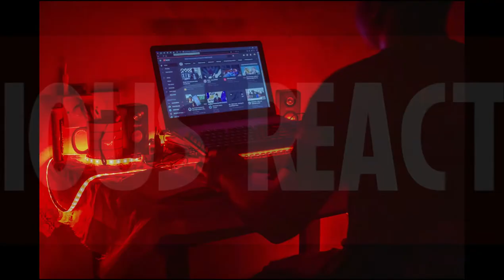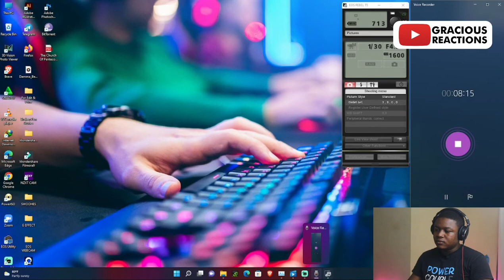2Sure Exposed By Pregnant Wife & 8 Month Old Child Live on Date Rush Season 6 Reunion tv3. PAINS